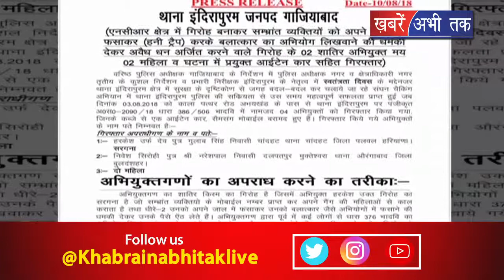हनी ट्रेप गैंग का भांडाफोड़ || Khabrain Abhi Tak Live